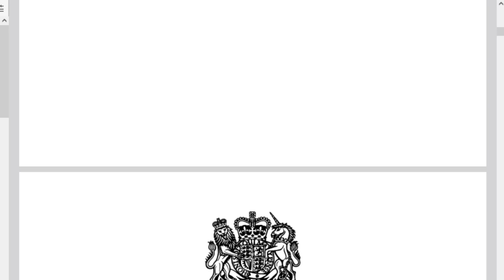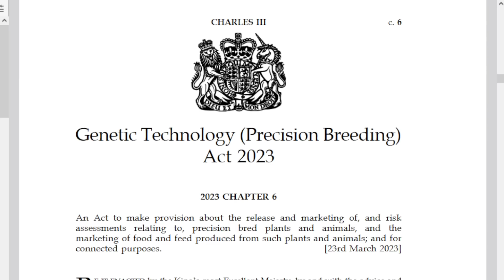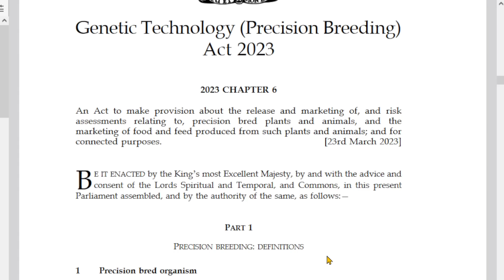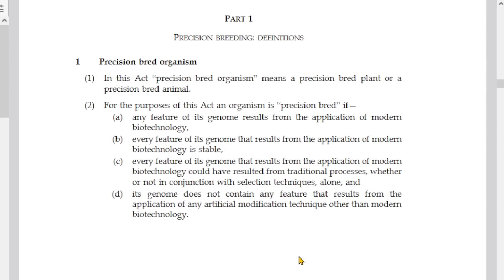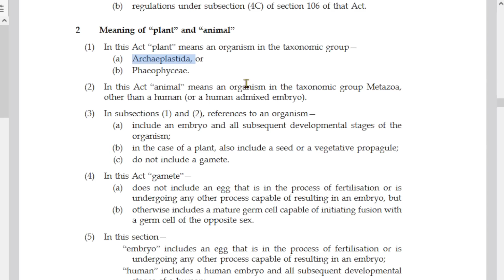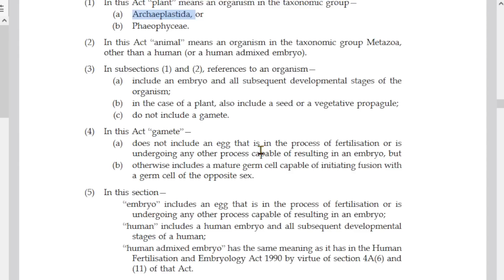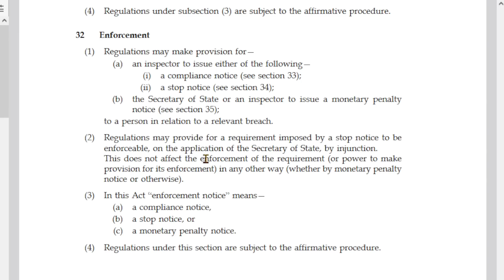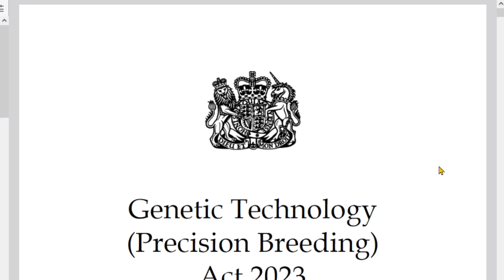Yummy! Precision Breeding for dinner.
A new Act from Parliament: Genetic Technology for our food supply. Yes, just released, almost slipped by without you noticing - a new type of food for you.